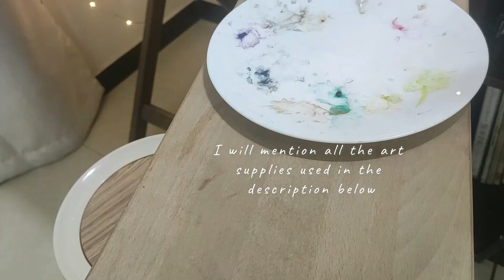Watercolor process video 'Sabrina' | woman's portrait tutorial | Paint with me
Hi there! Sharing a watercolor portrait 'Sabrina', that I made recently. In this video you see step by step how I create this painting  along with insights into why I chose to paint the way I did. Hope you enjoy this video and find the information helpful !

Time stamps
Reference & sketching: 0:00
Painting preparation: 0:50
Painting : 1:14
Adding details: 03:40
Finished painting: 06:10

You can alter the video playback speed from settings in youtube menu for a better viewing experience.
Materials Used
Watercolors
Winsor & Newton : Burnt umber, Raw Siennna, Sepia sepia, Winsor green
Daniel Smith: Phthalo blue, Imperial purple & Pyrrol scarlet
Brustro Metallic watercolour: Amethyst purple, Sapphire blue, Shimmering pink, Gold deep, Copper shimmer, Bronze shimmer, Moss green
Fabriano Artistico hot press paper, 300gsm (140 lb)
Brushes
Brustro mop brush - 0 and 2
Rehtrad fine-lining brush for detailing - 000